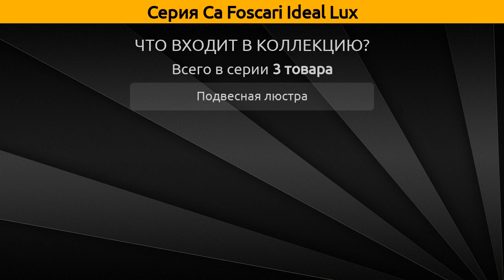Ca Foscari Ideal Lux - подвесная люстра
Коллекция "Ca Foscari" от бренда Ideal Lux включает 3 товара, а в частности это подвесная люстра.

Серия Ca Foscari Ideal Lux состоит из следующих артикулов:
Подвесная люстра - Ca Foscari SP6, Ca Foscari SP8, CA&apos; FOSCARI SP8;